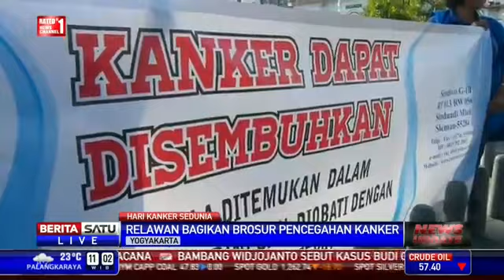Peringati Hari Kanker Sedunia !! # 04 Februari "2015"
KABAR NUSANTARA dan Global serta hal lain mengenai Informasi daerah.
KABAR NUSANTARA juga memberitakan hal-hal umum dan Menarik seperti: Politik, Ekonomi, Sosial, Budaya, Peristiwa, Internasional, Lifestyle, Selebriti, Sports, Sepak Bola, Auto, Teknologi, dan lainya.
- channel: UCcDtUqtvTm8g5a8VPAmTHtA